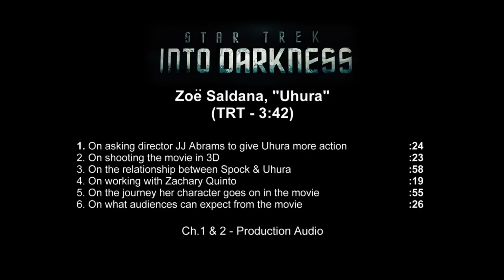Zoe Saldana Soundbites - Star Trek Into Darkness EPK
Paramount Electronic Press Kit Video with STAR TREK INTO DARKNESS actor Zoe Saldana (Uhura)